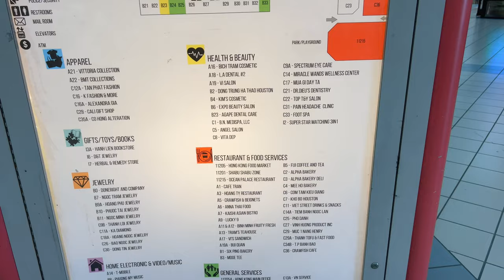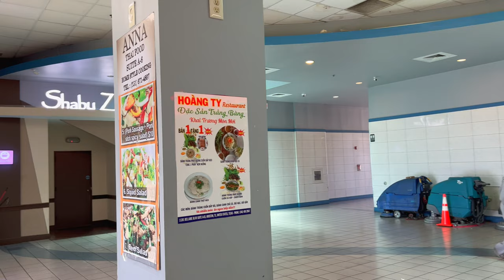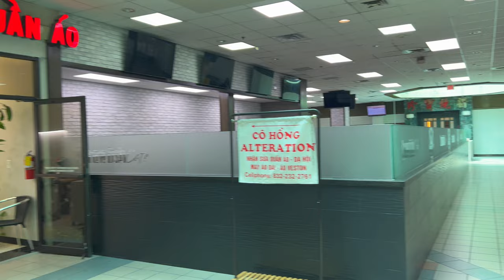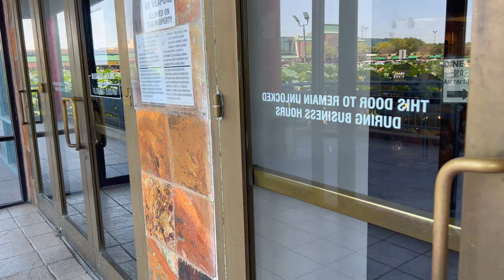Exploring Hong Kong City Mall | Bellaire - Houston, TX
Hong Kong City Mall opened in 1999, as a westward expansion of Houston's Chinatown. It is widely considered to be the symbolic and visual center of Houston's Asian community in Bellaire. Despite its name, I was surprised to see not too many Hong Kong related businesses here and it was more of a Vietnamese shopping center.

💲 Support Me 💲

😀 Social 😀